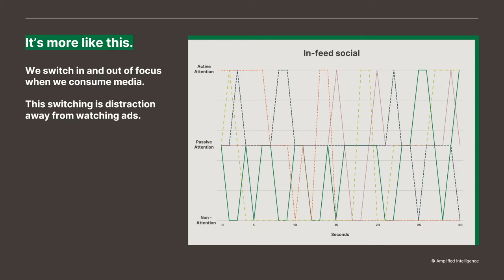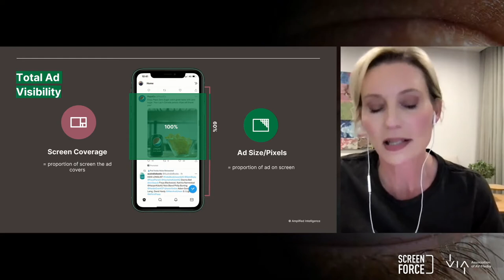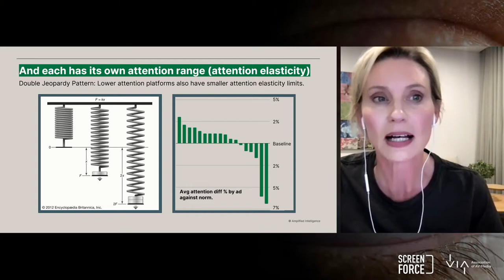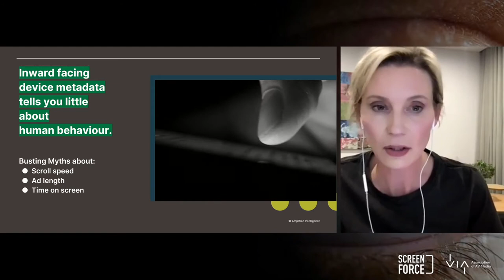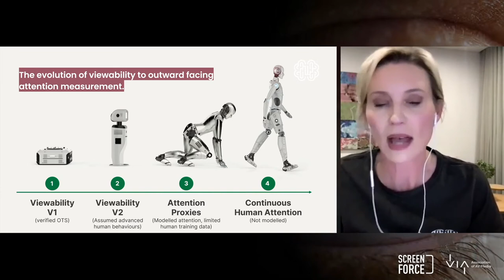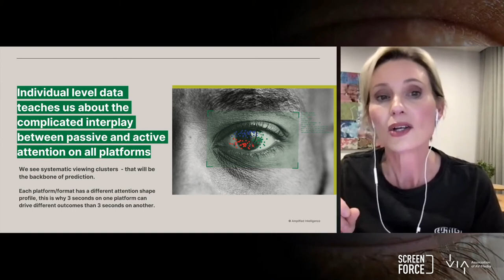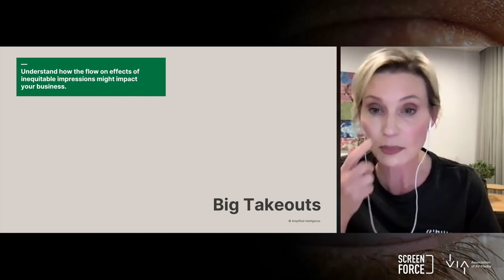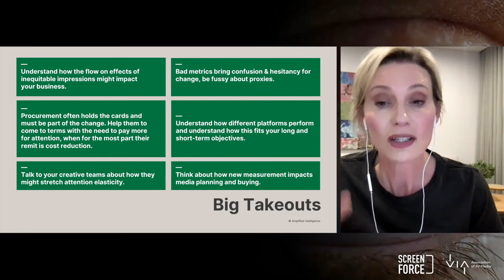Webinar The State of the Attention Economy - Presentation Karen Nelson-Field